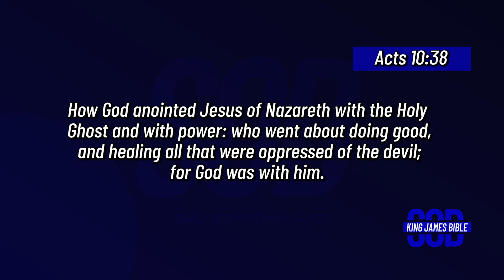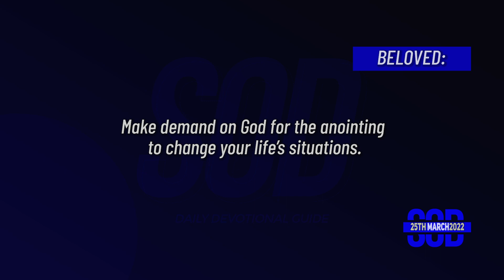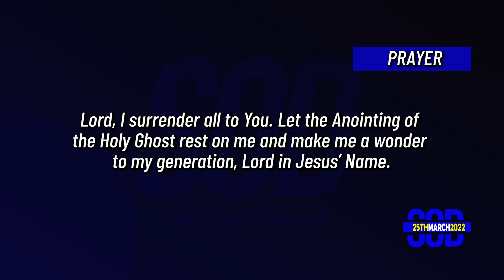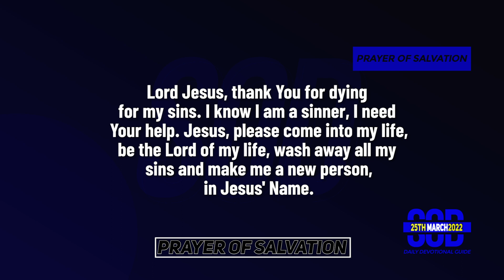SEEDS OF DESTINY – FRIDAY, 25 MARCH, 2022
TOPIC: THE POWER OF THE ANOINTING
The anointing imparts supernatural strength, unbeatable mental strength, unusual physical stamina, brutal aggressive spiritual fervency. Click to WATCH today's

SCRIPTURE: How God anointed Jesus of Nazareth with the Holy Ghost and with power: who went about doing good, and healing all that were oppressed of the devil; for God was with him. Acts 10:38

THOUGHT FOR THE DAY: If the anointing is upon you, you can use a hammer to do the work of a bulldozer.

It is evident that every history-making manifestation in the scriptures was preceded and powered by the Anointing. Moses was anointed at the flames of the burning bush where the aimless rod in his hand became the rod of power. It is the anointing that brings men out of obscurity, out of where the devil kept them, out of where satanic limitations kept them, to limelight.

Before Saul became king of Israel, he was roaming up and down the mountains of Israel looking for what he thought was missing. He wandered up and down until he encountered Prophet Samuel, the man with the Oil, and by his encounter with that anointing, his wandering ended. It is the anointing that turns a wanderer into a wonder (1 Samuel 10:1-10).

The anointing also imparts supernatural energy and amplifies human effort (Matthew 15:32). If the anointing is upon you, you can use a hammer to do the work of a bulldozer. If the anointing is on a tadpole, it would sink a shark. The anointing imparts supernatural strength, unbeatable mental strength, unusual physical stamina, brutal aggressive spiritual fervency. A realm, a dimension that frustrates, and mesmerizes the powers of darkness. Jesus carried it and stood for 72 hours on His feet preaching (Matthew 15:32). Kathryn Kuhlman carried the anointing and worked beyond 18 hours daily. At times, she could stand on her feet for 6 hours non-stop while ministering. Samson had this supernatural energy, and he killed a lion with such unusual speed without telling his parents about it; of course, to him, it was not a testimony (Judges 14:5-6).

Beloved, make demand on God for the anointing to change your life’s situations.

Remember this: If the anointing is upon you, you can use a hammer to do the work of a bulldozer.

ASSIGNMENT(S):
1. Pray in the Holy Ghost frequently.
2. Map out a schedule where you engage in periodic fasting and prayer.
3. Make demands on the anointing of the Holy Ghost to come upon your life.

PRAYER: Lord, I surrender all to You. Let the Anointing of the Holy Ghost rest on me and make me a wonder to my generation, Lord in Jesus’ Name.

FOR FURTHER UNDERSTANDING, GET THIS MESSAGE: UNCTION FOR MANIFESTATION.

DAILY BIBLE READING: 1 Chronicles 6-8.

QUOTE: Depths of the Word will produce the flood of the anointing. Culled from “GO IN THIS THY MIGHT” by Dr Paul Enenche.

AMAZING FACT: Eagles are loyal birds and when they mate, it’s for life. The only time they tend to find a new partner is if their former one dies.

PROPHETIC DECLARATION/WORD: Fresh Oil, Fresh Fire, Fresh Grace be your portion at this time in Jesus’ Name.